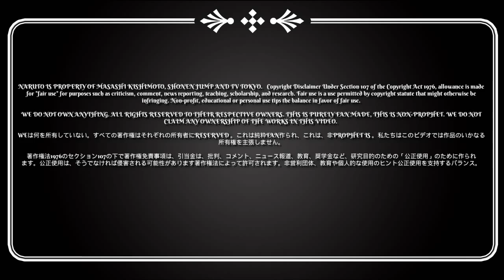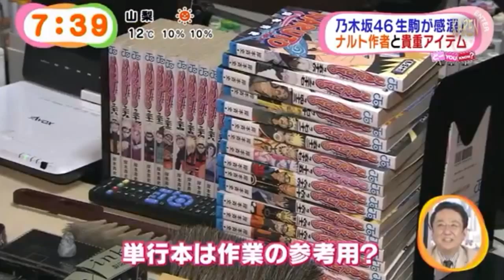Naruto/the last movie special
there is a lot of Japanese text in here so sorry if you can't read it or speak it. Is a special a special of Naruto as a whole and Naruto the last movie and everything in between
NARUTO IS PROPERTY OF MASASHI KISHIMOTO, SHONEN JUMP AND TV TOKYO.

WEは何を所有していない。これは純粋FAN作られ、これは、非PROPHET IS 。私たちはこのビデオでは作品のいかなる所有権を主張しません。

著作権法1976のセクション107の下で著作権免責事項は、引当金は、批判、コメン­ト、ニュース報道、教育、奨学金など、研究目的のための「公正使用」のために作られま­す。公正使用は、そうでなければ侵害される可能性があります著作権法によって許可され­ます。非営利団体、教育や個人的な使用のヒント公正使用を支持するバランス。